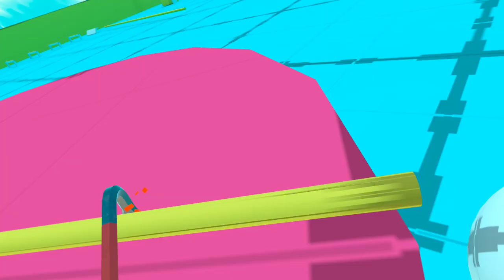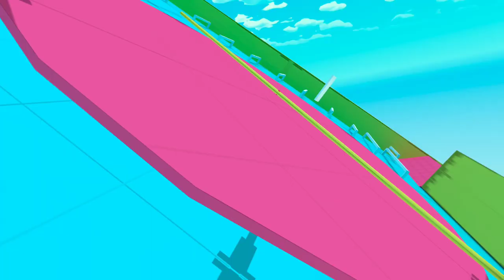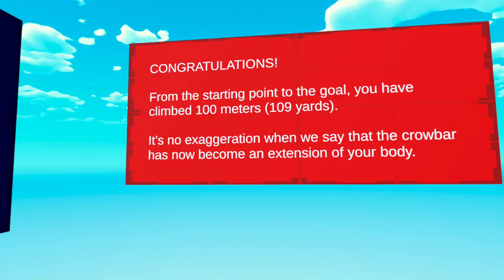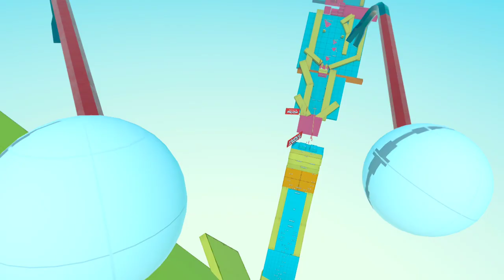So I Finished Crowbar Climber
This game had me stressing out

Finished time: 46 min (total)